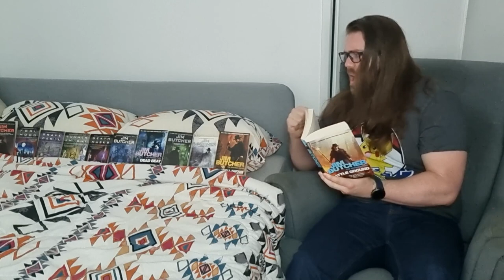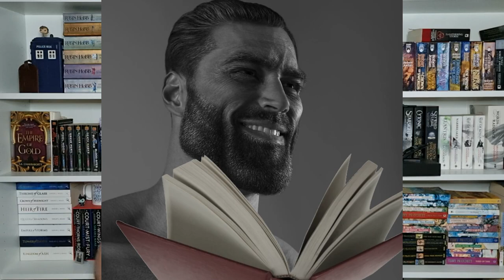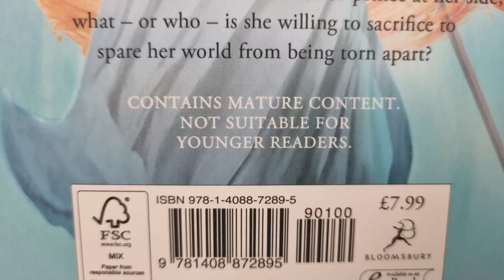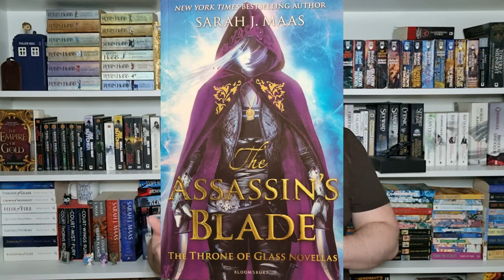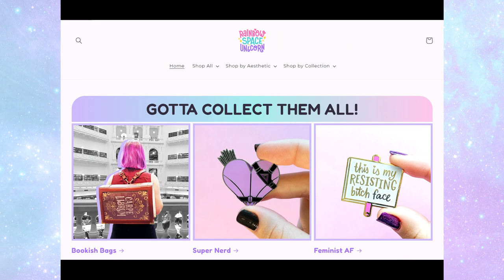Introducing Throne of Glass by Sarah J Maas - and the Importance of Gateway Fantasy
I'm on a mission to help you find your new favourite books.

This is a spoiler free introduction to Throne of Glass, one of the most successful young adult fantasies of all time. This is a gateway fantasy series, ideal for new readers who haven't read much fantasy and want to try out the genre.

I discuss the importance of gateway fantasy novels and the crucial role they play in brining new readers to the genre. Let's deep dive into romance, erotic writing, and a whole lot of sexy Fae characters!